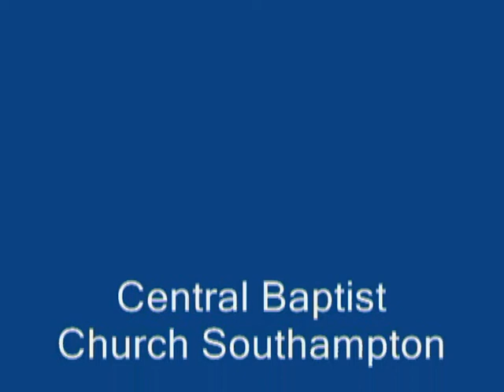Navidad...a 9 meses